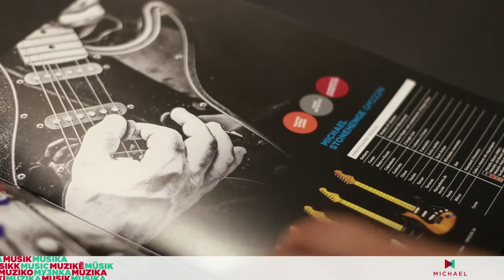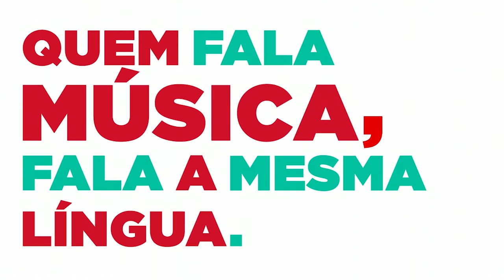Expomusic 2015 - Lançamentos Michael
Neste video, conheçam os novos instrumentos musicais exclusivos que a Michael levou para Expomusic 2015! Vejam os violões Black Satin, as novas guitarras Stonehenge e Standards, os novos contrabaixos Modern Bass, além de detalhes da linha de sopros, orquestrais, acordeons, teclas  e muito mais!!